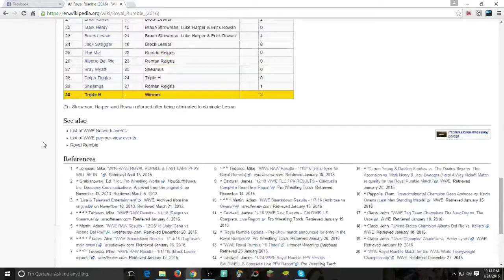TheSkypeShow: on Dokkan Battle Singing With Mert #2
Mert keeps singing Mendez helps with lyrics and i cant handle it. xD

1.st Outro Song: Dreamer by. Kelly Donovan & Axl 'yung Axe' Campbell

Sub Goals:
1✔
100✔
200✔
300✔
400✔
500✔
600✔
700✔
800✔
900✔
1K